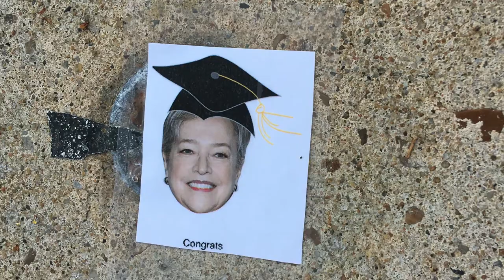Dad Love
Hack Man drops his 1K, rips out a gnarly rally, and witnesses and act of profound Dad Love on Speakers Circle